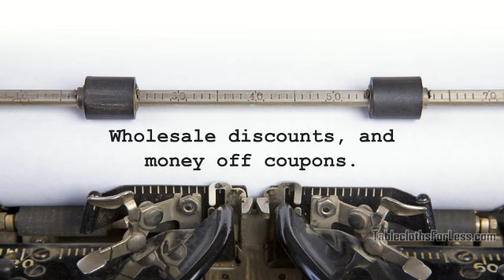Polyester Tablecloths Wholesale